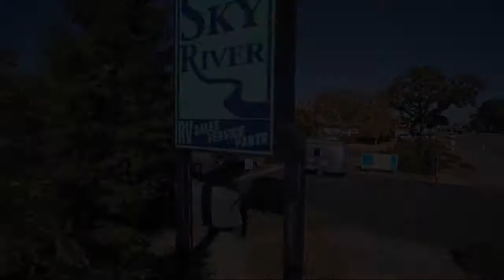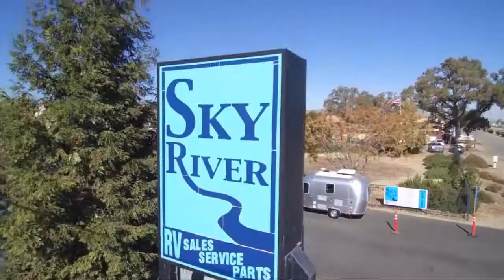2018 Forest River Salem Paso Robles Pismo Beach Atascadero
2018 Forest River Salem Stock Number: J2052A Vin:4X4TSMV24JE021814.